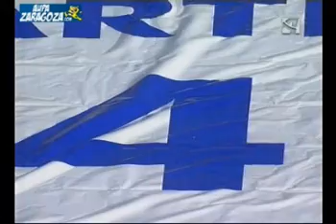T0809 J35 Resumen Real Zaragoza 1-1 Tenerife